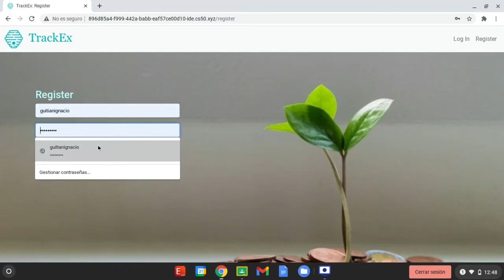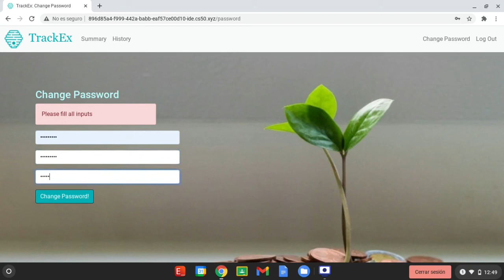CS50 Final Project: TrackEx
This is my final project for Harvard’s CS50x 2020: Introduction to computer science.